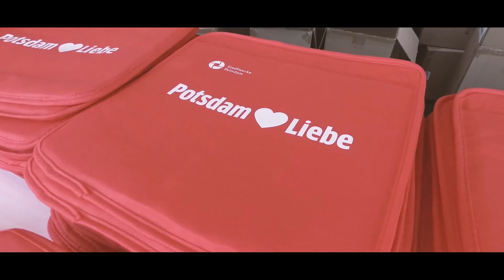Es war uns ein (Stadtwerke)Fest! – Stadtwerkfest 2019 in Potsdam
Seit Jahren wird in Potsdam der Sommer mit dem Stadtwerkefest eingeläutet. Auch für die 19. Ausgabe wurde wieder ein Programm mit nationalen und internationalen Künstlern von Klassik bis Pop zusammengestellt. Es war ein abwechslungsreiches Wochenende voller Musik und Erlebnisse für Jung und Alt. Den Auftakt bildet das Klassik-Open-Air am Freitag.